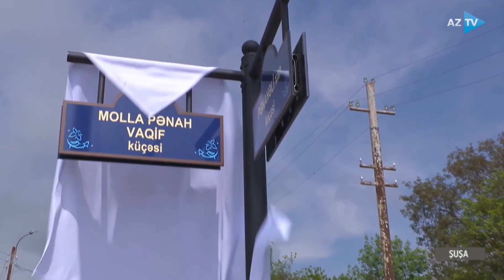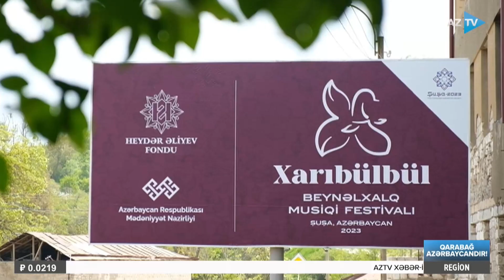Röya Bənənyarlı ilə Region xəbərləri - 09.05.2023